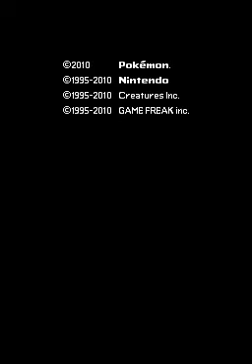Pokemon Soul Silver Introduction (Let's Play #1 )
I'm new at this I'm still learning how to record stuff  and how to make live commentary but , this Let's play is gonna be all Post commentary because I don't really know how to record live commentary , My voice is not that good and my vocabulary neither so... Enjoy !!  I will really appreciate some tips and such :D